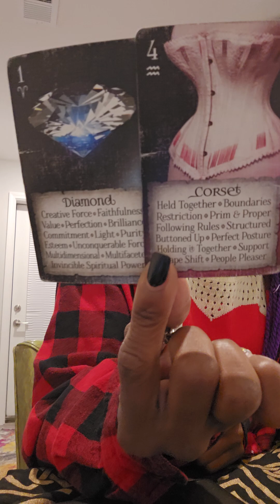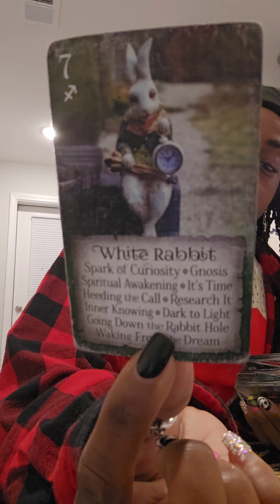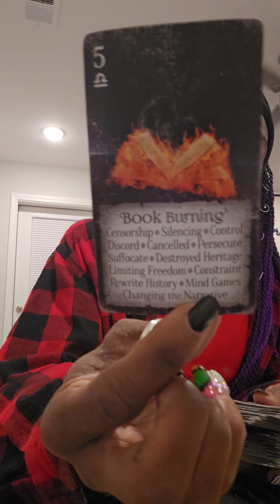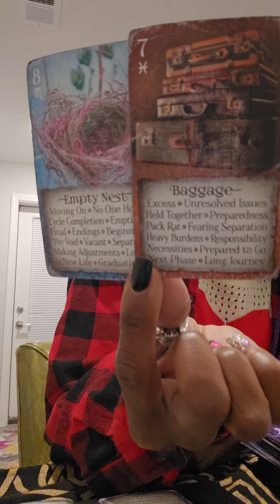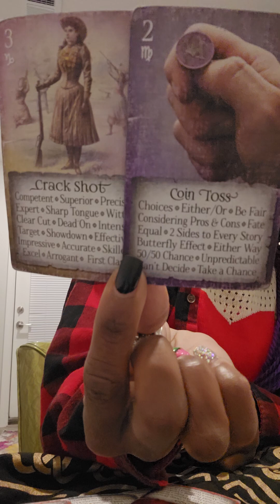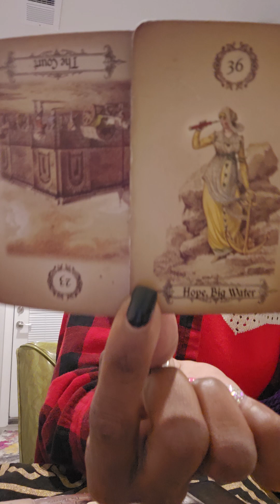SURPRISE MESSAGES-- NEXT 48